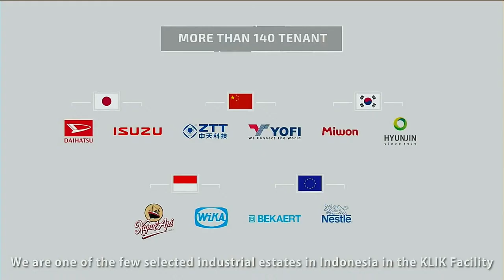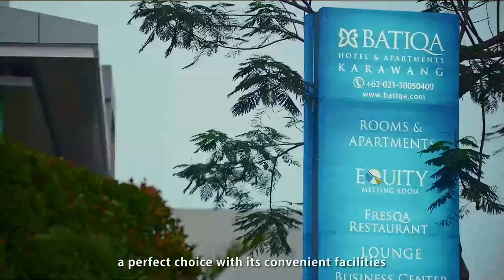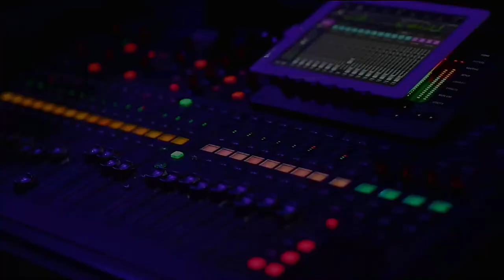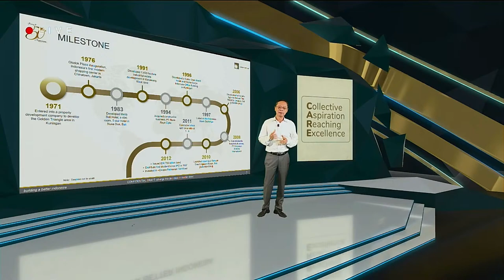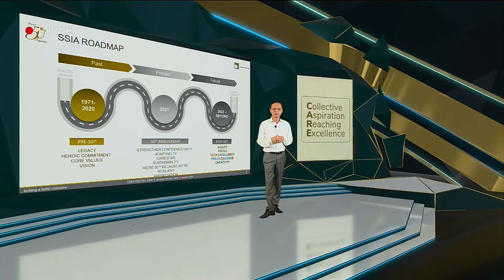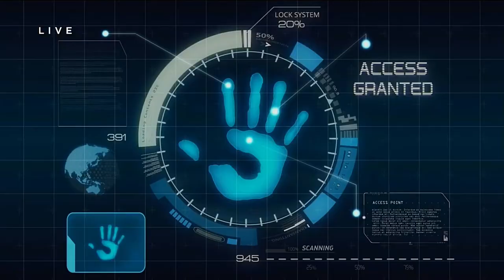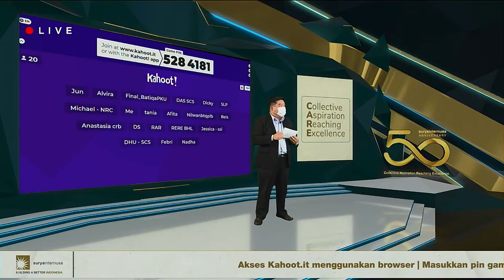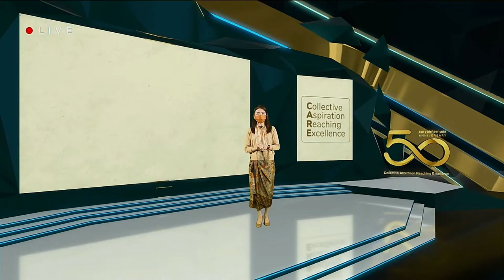Kick Off 50th Anniversary PT Surya Semesta Internusa Tbk